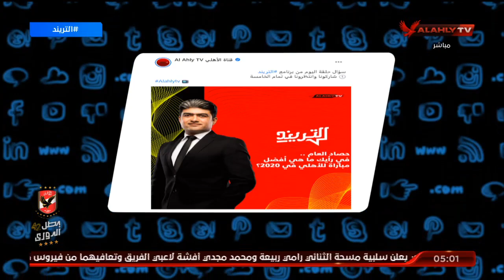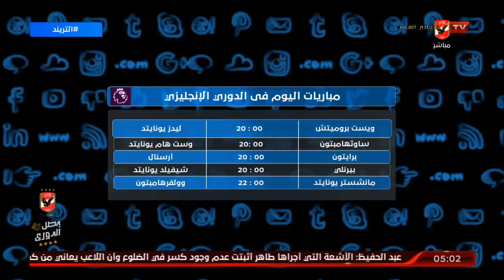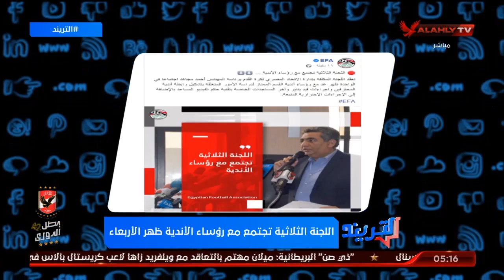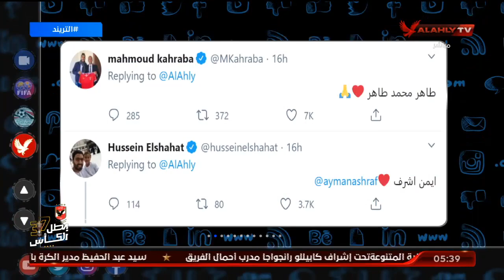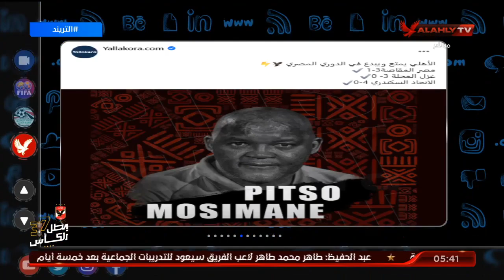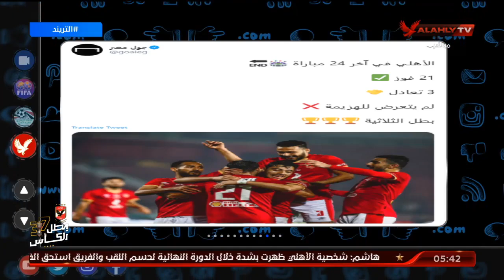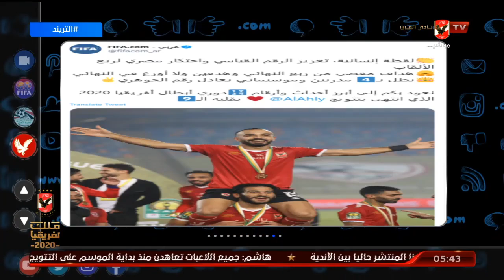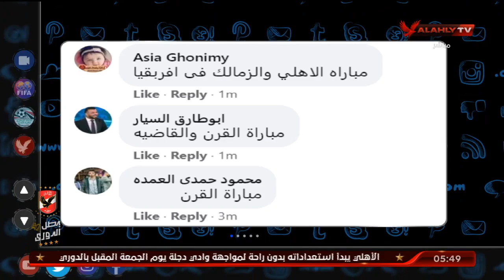الحلقة الكاملة | التريند مع محمد سعيد | 29-12-2020